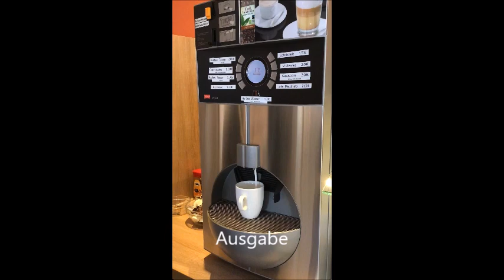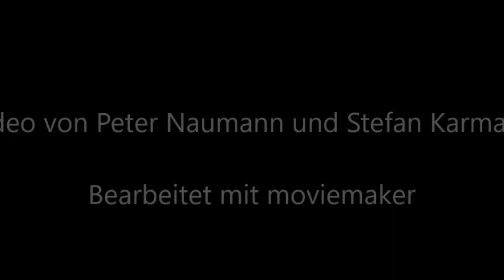EVA-Prinzip am Kaffeeautomat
Beispiel einer anschaulichen Umsetzung des EVA-Prinzips. Entstanden mit Hilfe von Peter Naumann auf der Lehrerfortbildung Fachberater Informatik.

Hier ein simples Beispiel des EVA-Prinzips am Kaffeeautomaten. (Eingabe-Verarbeitung-Ausgabe)
Oder neuer EVAS-Prinzip (Speichern)